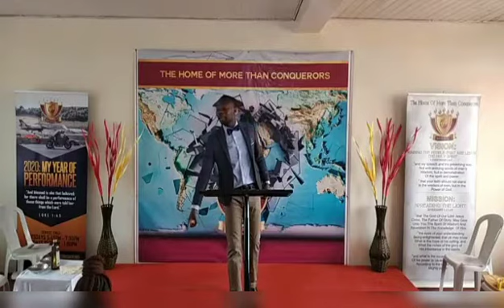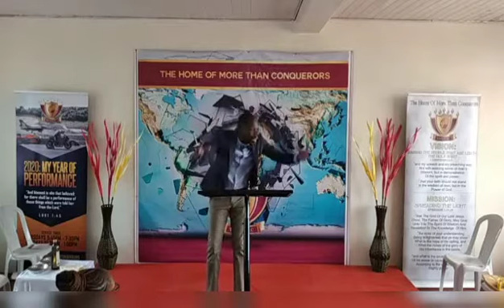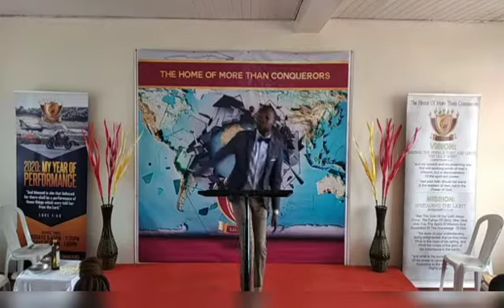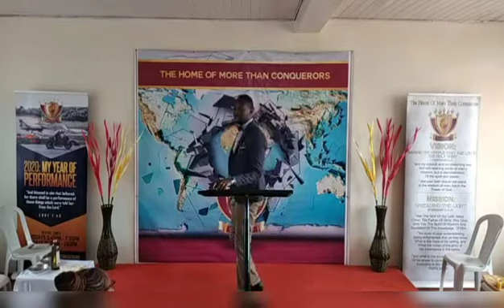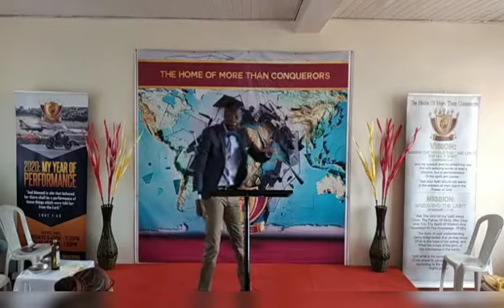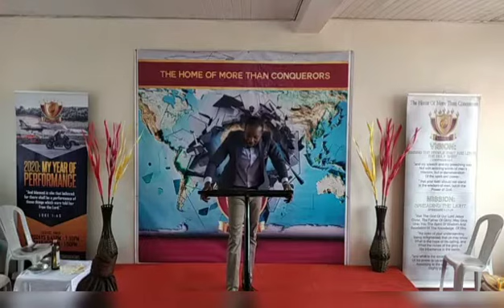THE POSITION OF PERSUATION | Ministering: Abraham Shem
Are you persuaded that God will answer your prayers? Don't leave prayer at the place of assurance, be persuaded also!

Tune to our sermon and you'll be blessed in Jesus' Name, Amen